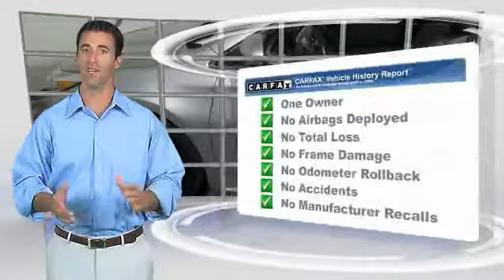2013 Toyota Avalon Louisville KY U18189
Oxmoor Toyota
8003 Shelbyville Road Louisville